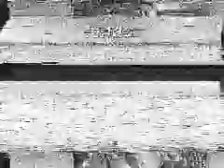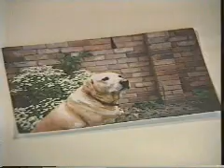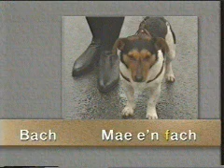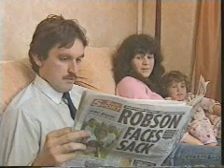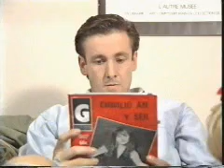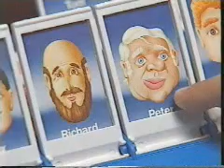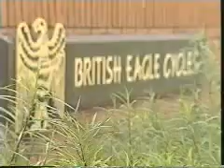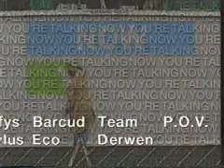Learning Welsh Language - Now You're Talking 19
Now You're Talking is a great way to learn Welsh, making it simple and easy.